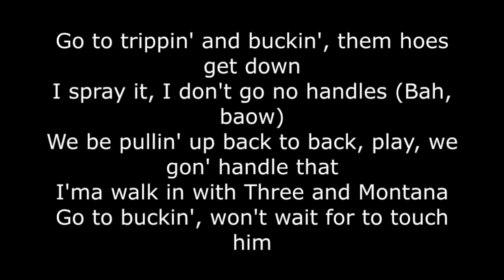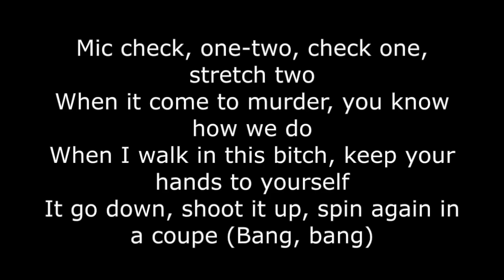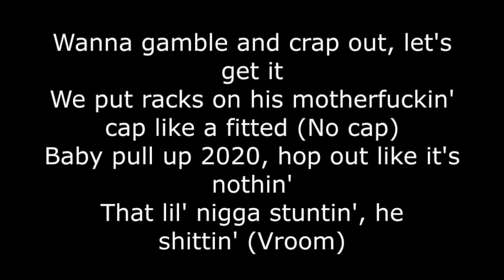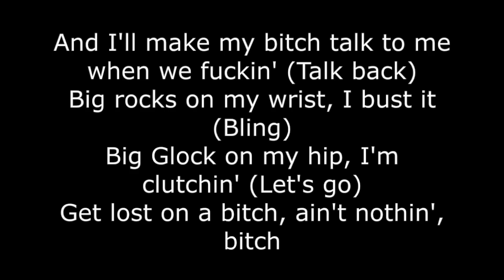Dababy- Jump ft. YoungBoy Never Broke Again Lyrics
[DaBaby:]
(Cha-ching)
Okay, let's go, nigga
(Rocco did it again)
Wait a minute, who are you? (Ayy, yo, K.I.d.)

[YoungBoy Never Broke Again (DaBaby):]
I make it jump like, like crack in the '80s
Baby, these bitch ass niggas ain't crazy
Broke ass, ASCAP go straight to my baby
(Hold on, Lil Top, talk to 'em, nigga)
And I'll make my bitch talk to me when we fuckin' (Talk back)
Big rocks on my wrist, I bust it (Bling)
Big Glock on my hip, I'm clutchin' (Let's go)
Get lost on a bitch, ain't nothin'

[DaBaby:]
She say I look good, bitch, I been doin' pushups
Play with Baby and Top, nigga, good luck
My lil' daughter two, but got six figures put up
Knock his head off his neck 'fore he look up
Ten toes in they chest for a check, bitch, I stood up (What that mean?)
I stood up on they neck for a check (Uh-huh)
Now my head get 'em stressed, I'm a vet
I get 300K for a show, bitch, I'm blessed

Go to trippin' and buckin', them hoes get down
I spray it, I don't go no handles (Bah, baow)
We be pullin' up back to back, play, we gon' handle that
I'ma walk in with Three and Montana
Go to buckin', won't wait for to touch him
He start it, you know he gon' get his shit canceled (Cancel his ass)
Put that stick to your face, screamin' out 4KTrey
From the north of Baton Rouge to Atlanta
Talk out his top, put them bands on him, bitch (The fuck?)
I be runnin' my city, the police don't like it
They know we be steppin' on shit (Steppin' on shit)
Put that blick on your brother, you feelin' some way
Make him hot, tell him dig up the bitch (Dig up the bitch)
Shoot two hundred, bet one, how you livin', lil' nigga?
You know I be havin' this shit (Me too, lil' nigga)
Paranoid every day, I be feelin' some way
When you bring up the static and shit

[DaBaby:]
Switch the channel, we fixin' that static (Let's switch)
Give a nigga a clip, he can have it
Get to hittin' so quick, they think it's automatic (Boom, boom, let's go)
Nigga gon' try to hide in the house
Get his ass to come out, hit his bitch ass in traffic (Like boom)
Made a song in ten minutes, went platinum
Know we still with the shits, send a hit, we get active (Yeah)
Mention YB and Baby, the game in the padlock (Yeah)
My lil' bitch got that ass with no waist, pretty face
A six pack, niggas think she got ass shots
I hit her from the back 'til we pass out (Uh-huh)
I Kurt Angle that ho, put her leg in the air, ankle lock
Hold that bitch 'til she tap out (Bitch)
Be one deep on your street with that strap out (One deep)
Fuck a rapper, let's see what that rack 'bout
Got a brand new pistol, nigga

Mic check, one-two, check one, stretch two
When it come to murder, you know how we do
When I walk in this bitch, keep your hands to yourself
It go down, shoot it up, spin again in a coupe (Bang, bang)
When you come to my house, you see everything new
You probably'll find a strap in every room
I went bought me a Rollie on top of this Patek
But, bitch, it ain't on, I'ma jump out with two
Shorty say she on me, yeah
We be on her ass soon as I walk in the room
Nigga don't know me, yeah, we be on his ass
Stalk him all through the day to the moon
Street nigga, I don't never pick and choose
I be totin' on somethin' make all them bitch niggas move (Pussy)
Soon as we run down, we gon' dirt him
You know it ain't certain, we never be leavin' no clues, nigga

Hold on, I'm Lil Top, nigga, believe that

Get lost on a bitch, ain't nothin', bitch